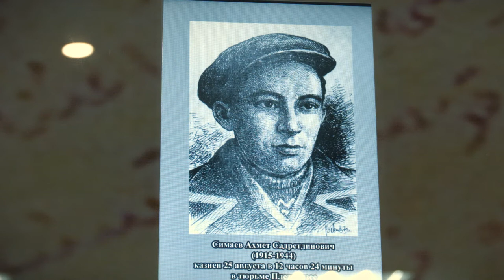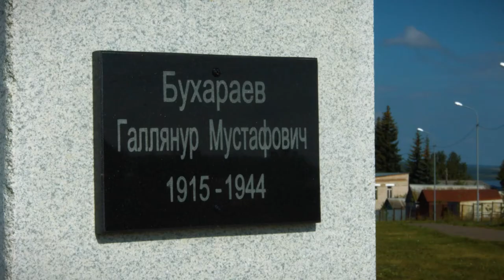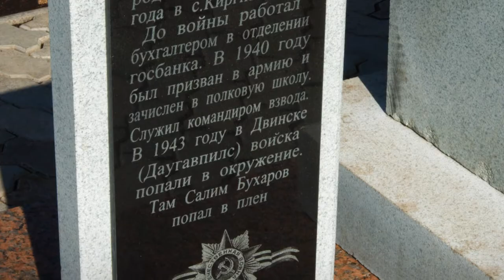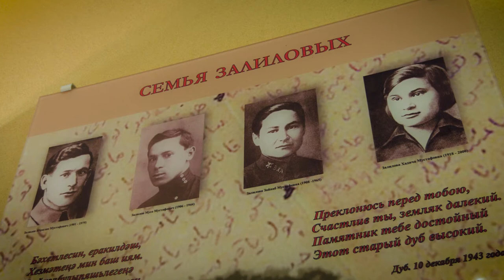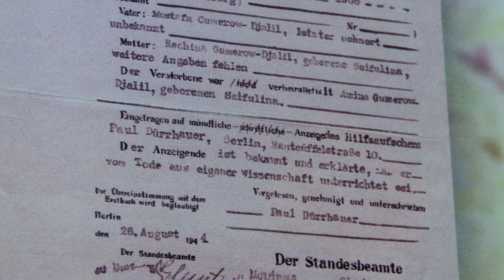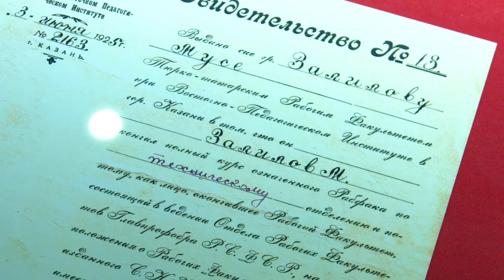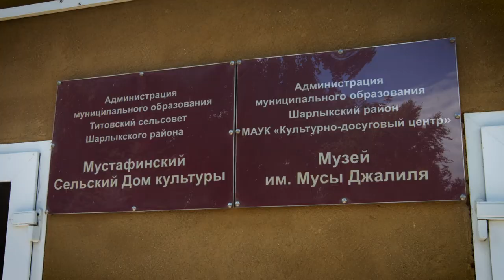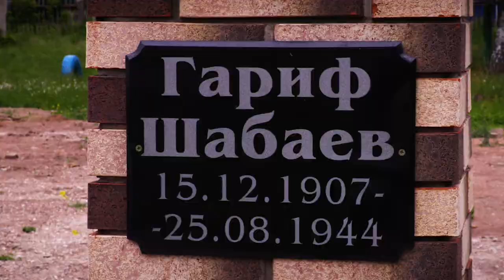Муса Җәлил һәм аның көрәштәшләрен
25 август - шагыйрь Муса Җәлил һәм аның көрәштәшләрен искә алу көне. Татар халкы өчен генә түгел, фашизмга каршы сугышкан һәр халык өчен дә тетрәндергеч, фаҗигале көн - җәлилчеләрнең башы өзелгән көн.
Башкортстан Республикасыннан чыккан 3 җәлилчене атап үтмичә мөмкин түгел: Галләнур Бохараев (Сәлим Бухаров) - Миякә районы, Кыргыз-Миякә авылы, Гариф Шабаев - Ярмәкәй районы, Иске Турай авылы, Фуат Булатов - Мәләвез шәһәре.
Башлары гильотина пычагы астына салдырылган бу каһарманнар Ватаныбыз өчен гомерләрен дә кызганмаган гади солдатлар гына түгел, ә халкыбызның асыл затлары, үлемсезлекләрен үлемнәре белән раслый алган һәм шуның белән исемнәре тарихка кереп калган газиз уллары.